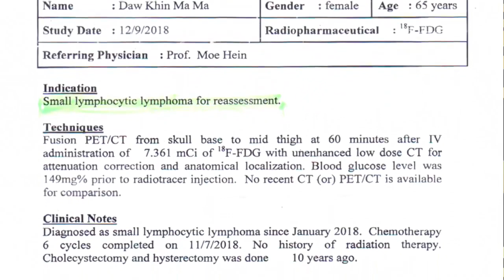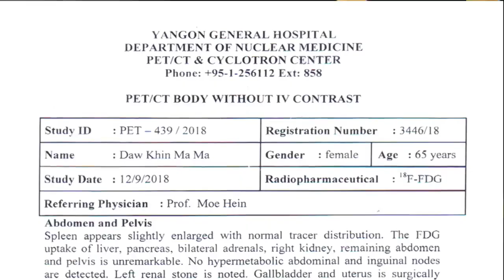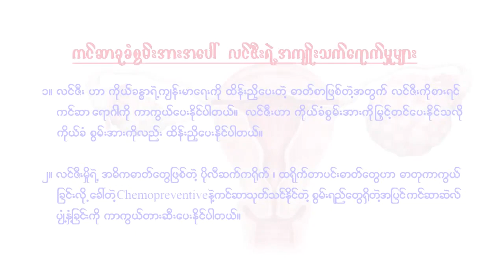ပြန်ရည်ကျိတ်ကင်ဆာ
၂၀၂၀ ခုနှစ် သြဂုတ်လတွင် ပြုလုပ်ခဲ့သော လင်ဇီးနှင့်ပျားဝတ်မှုန် စားသုံးသူများ၏ မျှဝေခံစားမှုကိုယ်တွေ့ (၁၃)